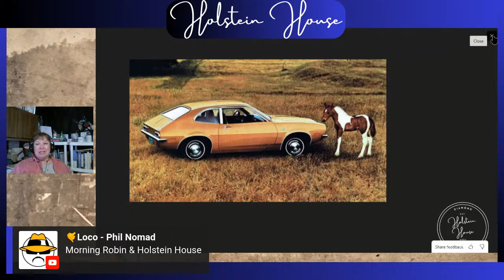Today: maintaining my 2005 Colorado, transforming the trailer, good help is hard to find and more!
Episode: 98 Today: maintaining my 2005 Colorado, transforming the trailer, good help is hard to find and more!

Noster Pubkey: npub1vtlyjq34vhs8k4khfgsrwg05agsl9p8e99dqrx5cj48m0pjwajdqsxya6g
[Links]

Everyday Upcycle
Nursery Rhymes Grandma Told Me
25 Favorite Home Cooked Recipes
Think Outside The Office Published 2010
Holstein House Etsy Shop